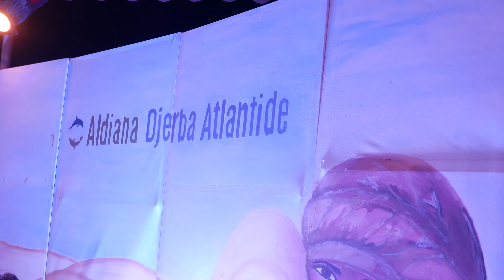Jam in Jerba 2016 @ Club Aldiana Djerba Atlantide & Cyclone !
avec la participation de :
Anwar
Paulo
Brice
Jojo
Juan